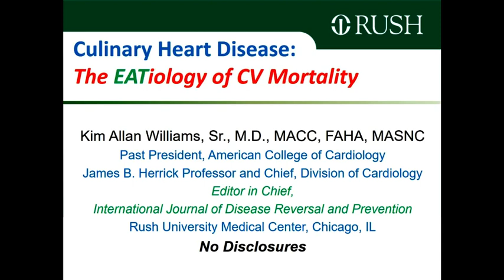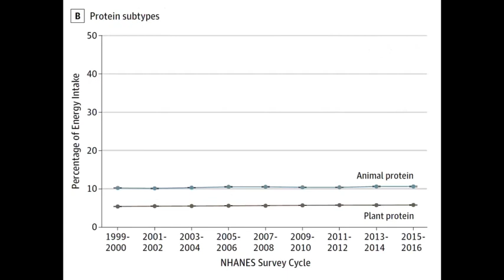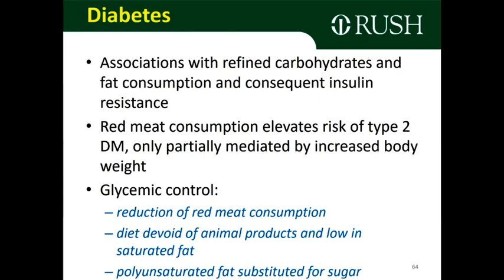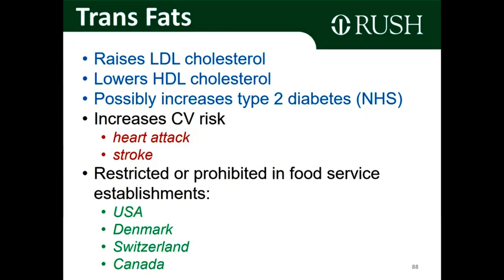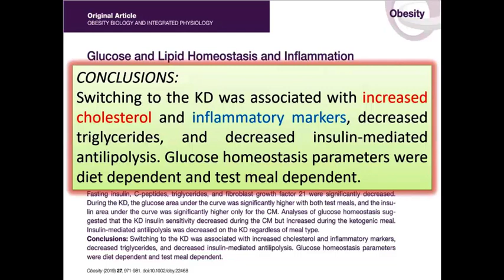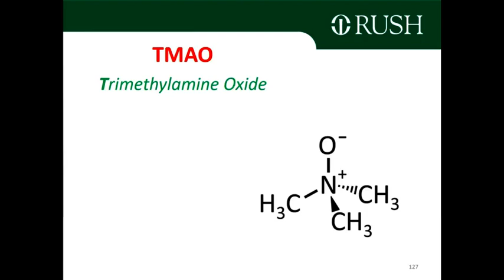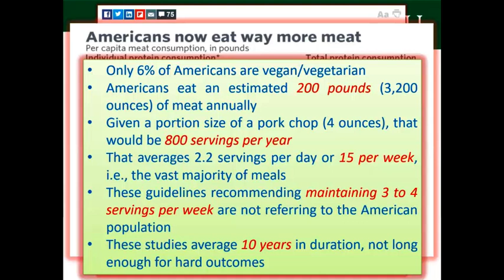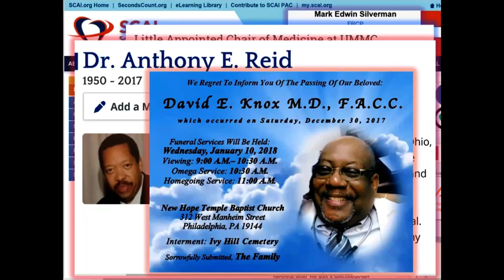Nutrition and Cardiovascular Mortality October 25 2019